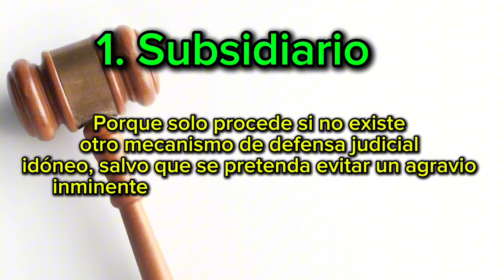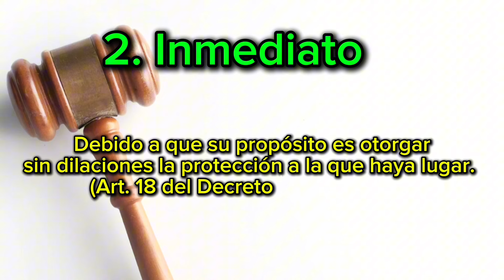Características de la Acción de Tutela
¿Qué es la acción de tutela?

La acción de tutela es un mecanismo de protección que permite a toda persona acudir ante las autoridades judiciales para obtener la protección inmediata de sus derechos fundamentales, cuando estos resultan vulnerados o amenazados por la acción u omisión de cualquier autoridad pública o de los particulares, en los casos establecidos en el ordenamiento jurídico.

¿Cuáles son las características de la acción de tutela?

La acción de tutela se caracteriza por ser un instrumento

Subsidiario: Porque solo procede si no existe otro mecanismo de defensa judicial idóneo, salvo que se pretenda evitar un agravio inminente a los derechos fundamentales. (Art. 6, # 1 del Decreto 2591 de 1991).

Inmediato: Debido a que su propósito es otorgar sin dilaciones la protección a la que haya lugar. (Art. 18 del Decreto 2591 de 1991).

Sencillo: Porque no exige conocimientos jurídicos para su ejercicio. (Art. 1 del Decreto 2591 de 1991).

Específico: Porque se creó como mecanismo especial de protección de los derechos fundamentales. (Art. 1 del Decreto 2591 de 1991).

Eficaz: Porque siempre exige del juez un pronunciamiento de fondo, bien sea para conceder o negar lo solicitado. (Art. 1 del Decreto 2591 de 1991).